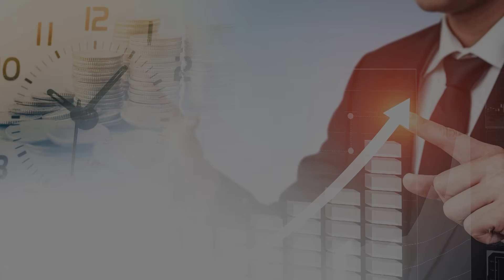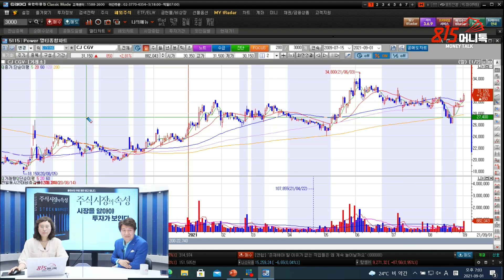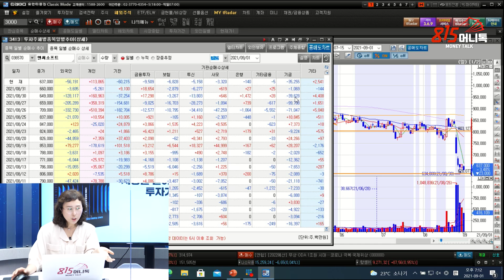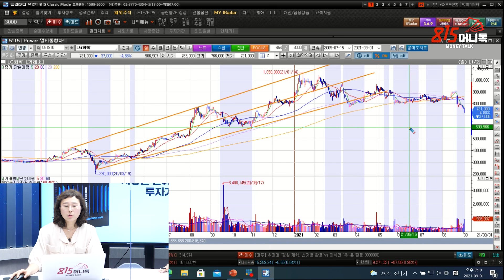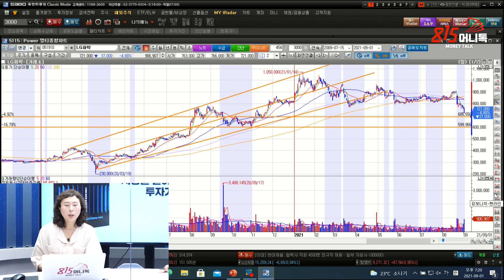수소차 이슈로 현대차 주가 상승 가능할까? LG화학 언제 사야 할까? | 박진희 부장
0:00 박진희 유안타증권 선릉역지점 부장(촬영일 9월 1일)

0:27 지금 수소관련주는 흐름이 어떤가?

3:43 자동차 관련해선 완벽한 건 수소차, 수소에너지이고 중간은 전기차라는데?

5:15 현대모비스가 1조 이상의 돈을 수소전지 공장을 확충한다는 것이 화제가 되었는데?

8:12 정부가 인프라인  충전소를 구축한다고 해서 테마가 확실히 잡혔는데?

9:30 두산퓨얼셀

11:01 현대로템

12:44 현대제철

14:51 현대차가 주가가 하락된 상황인데,  수소 이슈로 반등하지 않을까?

16:09 현대차

20:36 CJ CGV

22:36 엔씨소프트와 LG화학은 최근 엄청나게 하락했는데?

27:31 엔씨소프트

32:59 LG화학